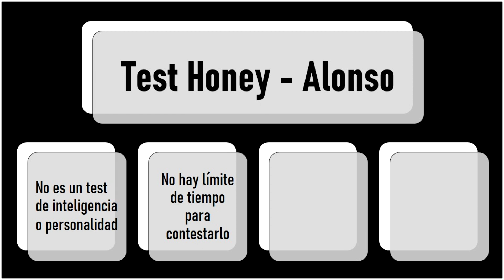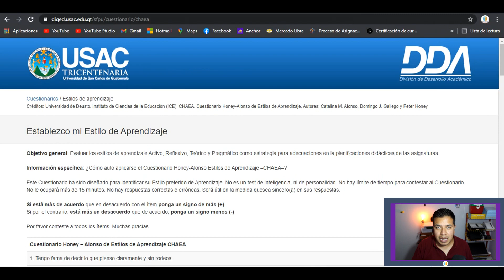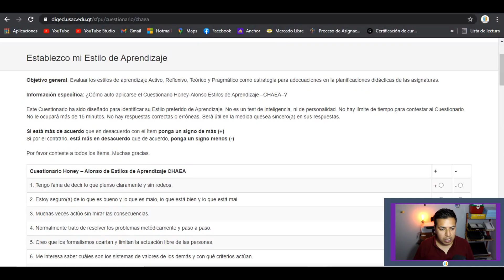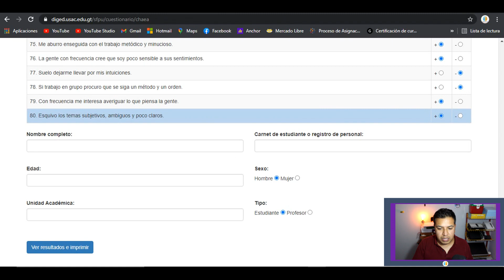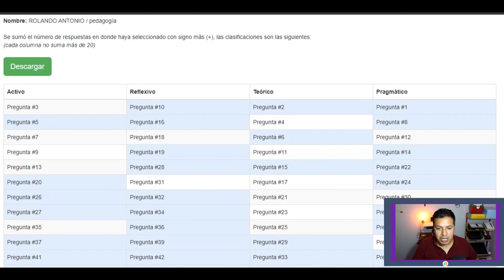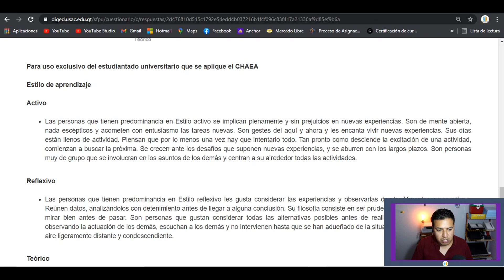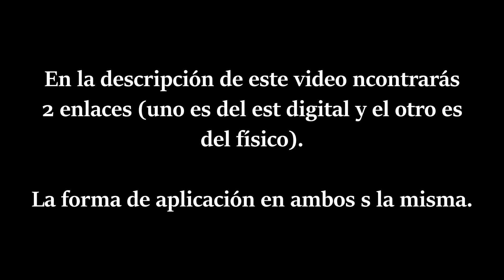Test de Estilos de Aprendizaje - Honey Alonso (Links en la Descripción) | Pedagogía MX